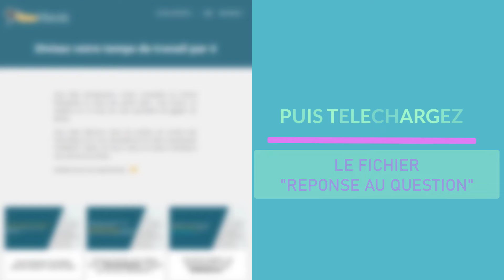Quiz Videotutoriel : Création de Vidéo Tutoriel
Découvrez votre niveau de connaissance concernant la création de vidéo tutoriel.